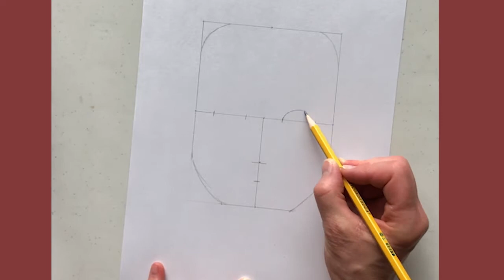How to Draw a Face in 2 minutes (Speed Drawing)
This is the speed drawing version of how to draw a face -- no explanation -- just music. Enjoy.